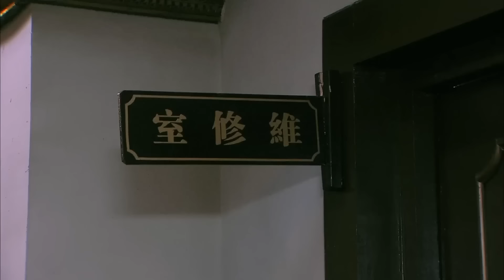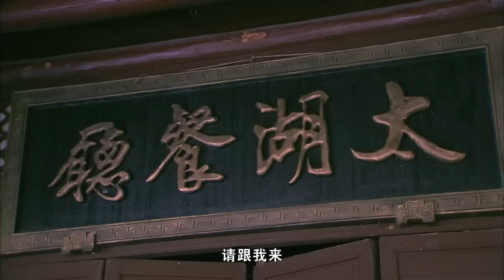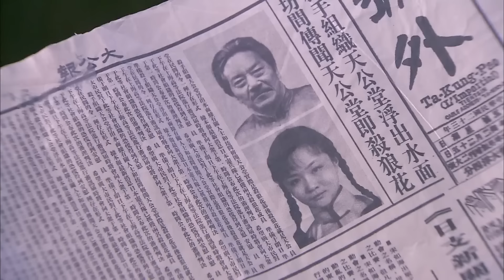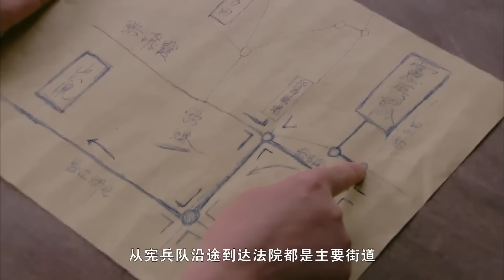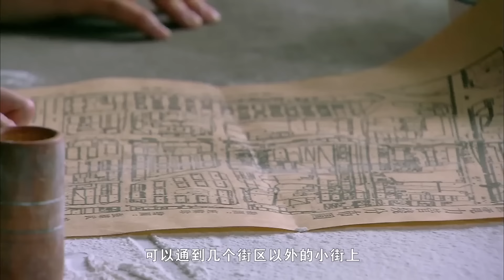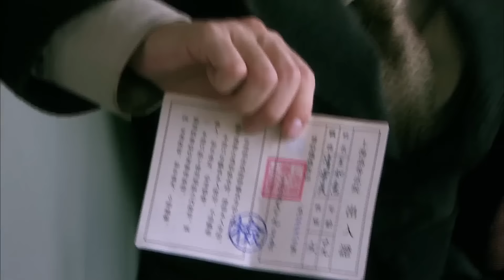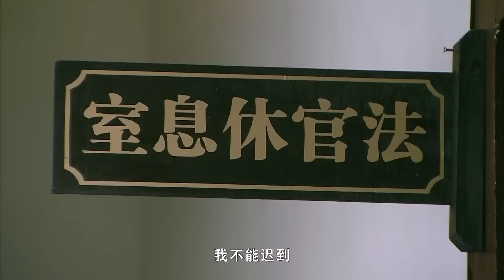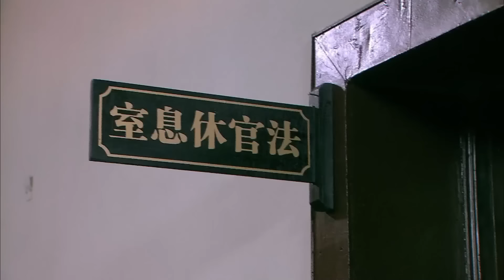【槍神電影】柔弱的美女竟是絕世狙擊手，佔領制高點，一槍爆頭日軍！⚔️ 抗日 | 戰爭 | 神槍手 | 動作電影 Action film HD | 槍戰-歡迎訂閱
SLH
劇名(Drama Name)：殺狼花